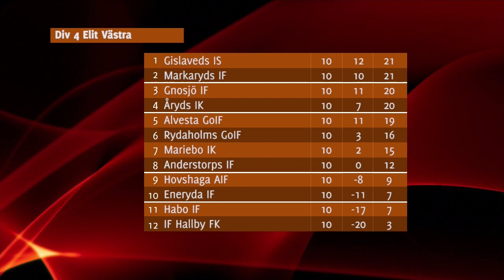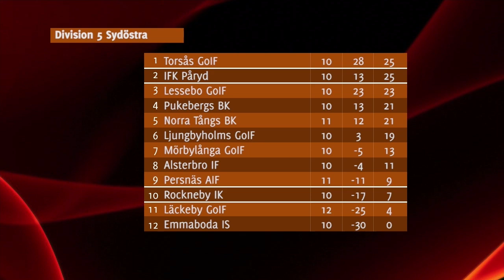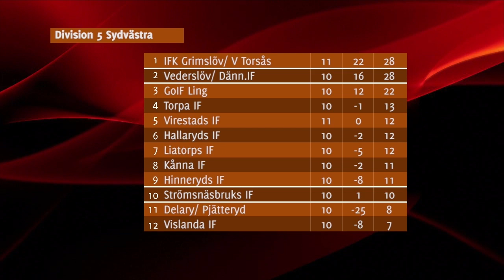ÖKV Play - Avspark Kronoberg, 18/6 2014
Avspark Kronoberg är ett samarbete mellan Öppna Kanalen Växjö & Fotbollssnack.com för att ge fotbollsutövare i Kronoberg sitt eget fotbollsmagasin. Alla får chansen att synas i Avspark.  Andreas Bengtsson och Jerry Holmbeck ger dig en genomgång av matcherna som spelats och blickar framåt till nästa omgång.

Detta är vårens sista avsnitt. Avspark Kronoberg tar ett sommaruppehåll till mitten av augusti.
Håll utkik på okv.se/tabla för info om vilken onsdag serien är tillbaka.